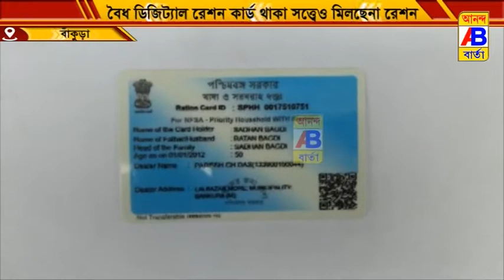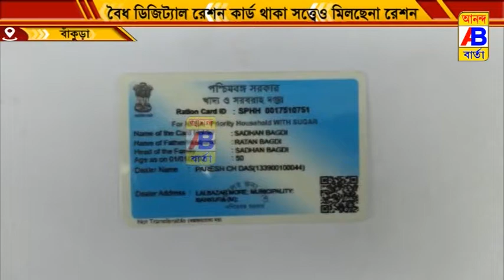হঠাৎ গ্রাহক তালিকা থেকে নাম বাদ বহু গ্রাহকের,